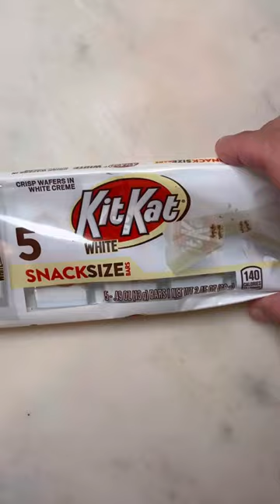Satisfying Candy Pressing Video 786